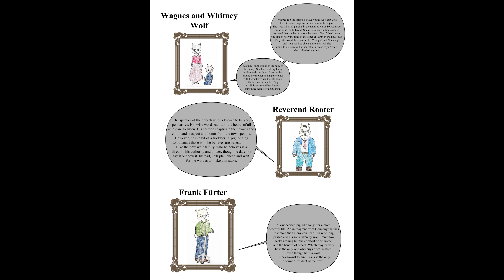Pixar Story Demo Reel